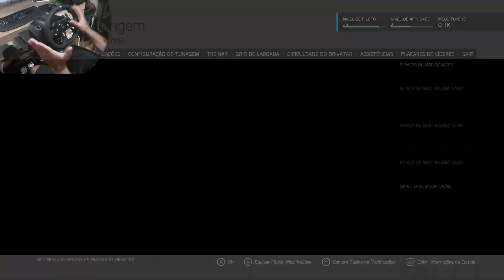Porsche 718 RS 60 - Que ronco LINDO! ;) Antologia Porsche #3 | Forza Motorsport 6 + G920 [PT-BR]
BORA TRAZER O VÍDEO #4 DA ANTOLOGIA!? DEIXA TEU LIKE! \o/

Nesse 3º vídeo da Antologia Porsche, vou de 718 RS 60! Que evolução! Já conseguimos passar dos 210 km/h com ele, o design já lembra os atuais Porsches... e o ronco!? Nossa... XONEI!  ;)

Vale a pena conferir! Os caras são BR e tem uma VASTA linha de volantes, cockpits, acessórios, cadeiras e muito mais! ;)